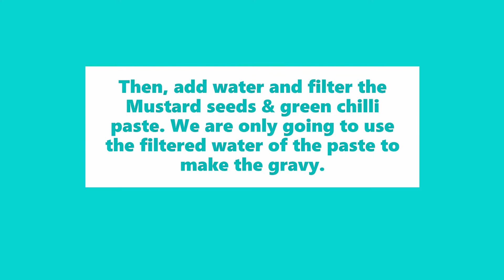খোকা ইলিশের ঝাল সর্ষে | Hilsa Fish with Mustard Recipe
The Hilsa Fish Mustard recipe is prepared without onion and garlic, and still it tastes like magic.

Have it at lunch with hot rice, and you will want to have it every day.